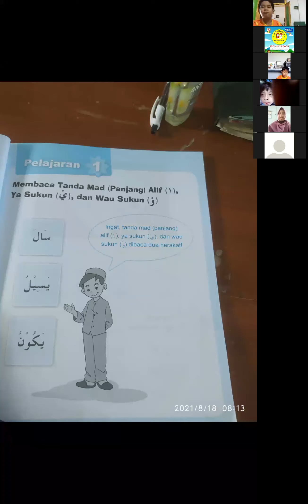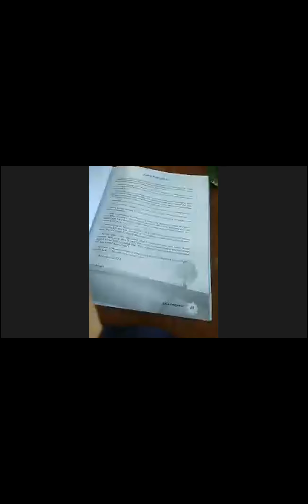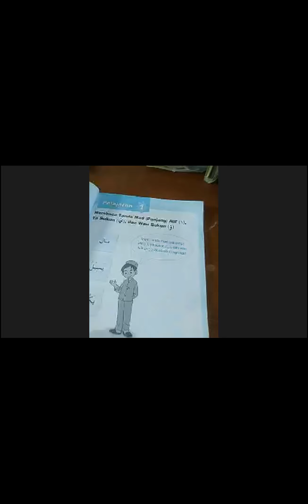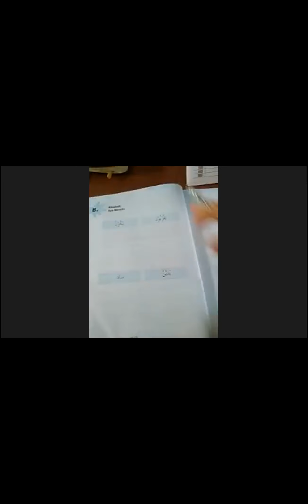Zoom Pembelajaran BTQ " Mad Thobi'i " -Kelas 4